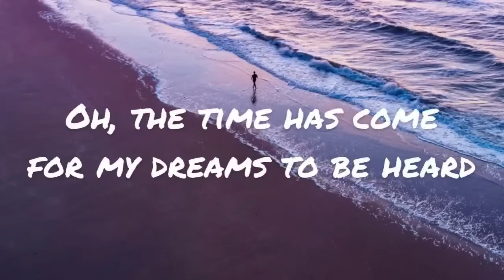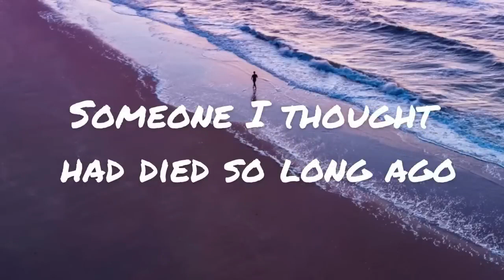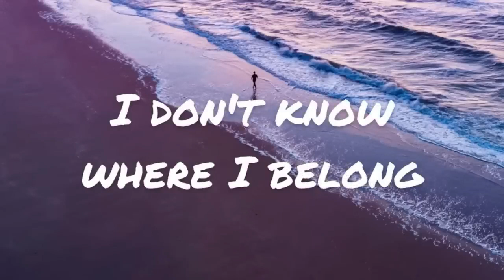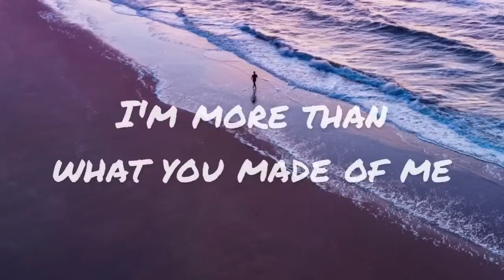Beyoncé - Listen (Lyrics) HQ Audio